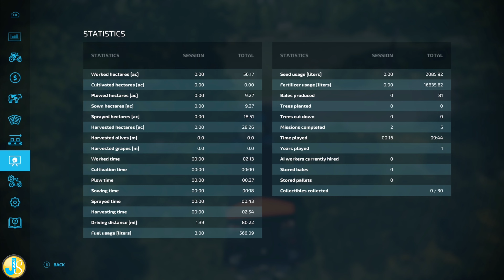The Old Farm Countryside - ep.5 - FS22 Farming Simulator 22 Xbox series S Timelapse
The Old Farm Countryside
AAfter its versions for FS17 and FS19, The Old Farm Countryside returns with a much improved 3rd version
and quite changed for FS22. In it you can enjoy all the features of FS22, together with new productions.

MAP DESCRIPTION:

-In the "New Farmer" Game Mode, you will be able to enjoy more than 30 factories already installed and more than 30 new products (filling types). In addition, you will have
of a farm already built with a great variety of buildings placed, which you can place or sell to your liking.
-Animal pens already installed near the farm.
-4 grain sales points, 1 sawmill, 2 BGAs and independent sales points distributed around the map where we can sell all the remaining products.
-3 large forest areas.
-New types of Fruit: Grabanzos, Lentils, Almonds and Pistachios.
-New types of Filling:
-In Bulk: Compost, Vegetable Seeds, Animal Proteins, Chickpeas, Lentils, Pistachios, Almonds and Olive Leaves.
-Liquids: Sunflower Oil, Rapeseed Oil, Corn Oil, Olive Oil, Almond Oil, Methane, Copper and Sheep's Milk.
-Pallets: Minerals, Hydraulic Oil, Spare Parts, Melon, Watermelon, Red Lettuce, Bottled Oils, Smoothies, Empty Pallets, Paper, Cardboard, Wooden Boxes, Biogas, Donuts, Cheese
Sheep, Juices, Jams, French Fries, Wood Pellets, UHT Milk and Parmesan Cheese.

-Several product buying stations.
-Several free water collection points.
-Animated doors that give access to the farm.
-127 affordable farmland.
-61 fields with a wide variety of shapes and sizes.
-Old Farm Country includes all the features of Farming Simulator 22.
-Indicator signs.
-Traffic included.
-30 collectible coins.
-Edited base game machinery for the new features included in the map.

Additional characteristics
-Map compatible with the mod "Interactive Productions".
-Precision Farming DLC ready. Custom ground map included.
-DLC Platinum Expansion ready. The sawmill and the different productions also supports DLC products.
-Included translations: German, English, French, Spanish, Italian and Portuguese.

-This map is a conversion of the version for Farming Simulator 19 much improved and with many hours of work. I hope you like it and enjoy it.